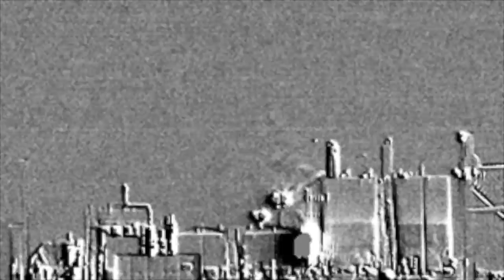Marathon Sugarhorn CCF - August 2015